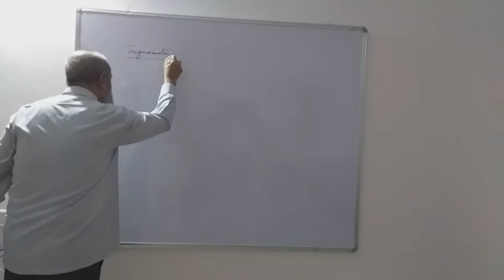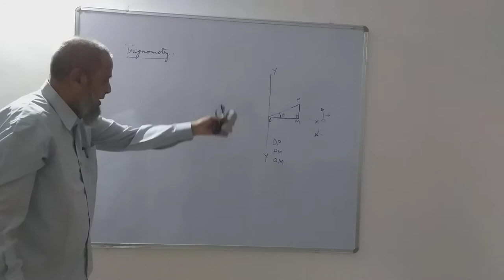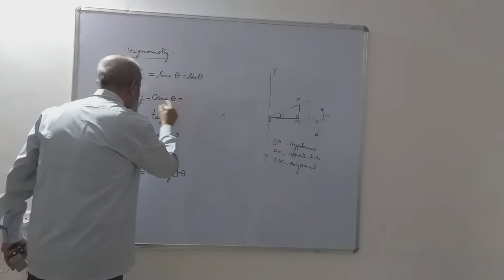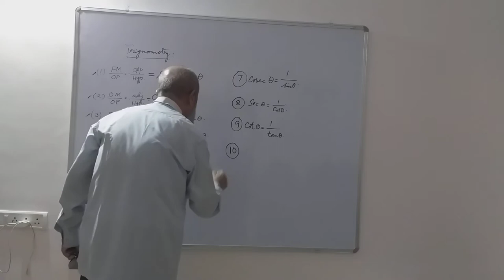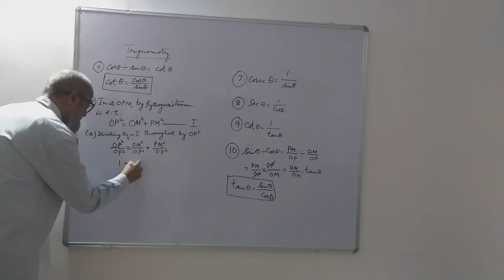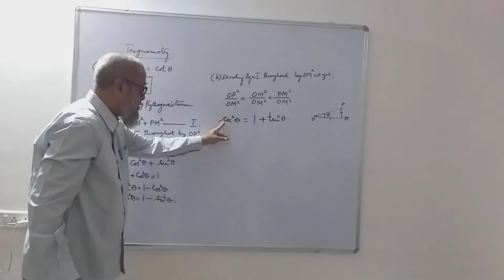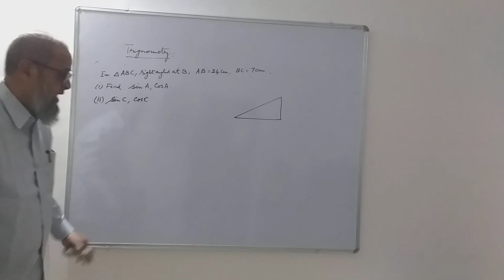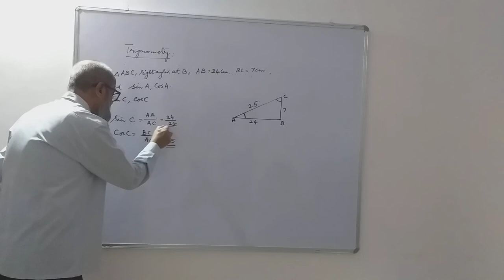Trigonometry 10th Standard (KSEEB) | Part-1